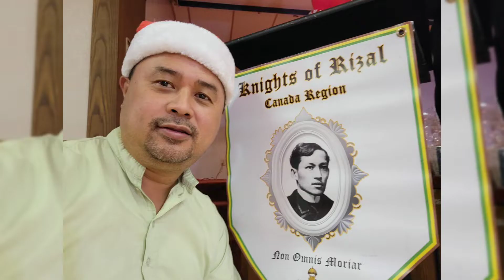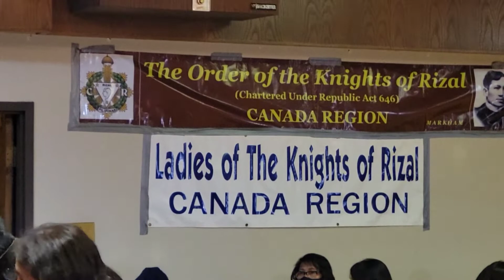KOR Canada Region (Part 2) and LKOR Induction of Officers Christmas Party.12.11.2021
Our Part 2 Christmas Party for the Knights of Rizal Canada Region and the Induction of Ladies of Knights of Rizal...it was another night of fun...